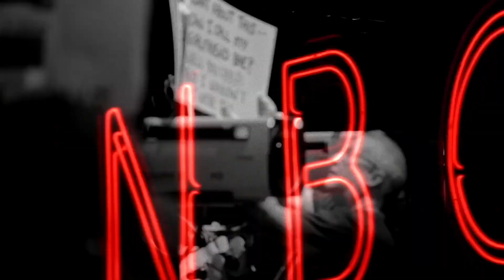Who's Funnier? Battle of Weekend Update (Episode 6)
We need your help to determine Who's Funnier?

My friend, Richard and I decided to challenge each other to see who could be funnier in a remake of SNL's Weekend Update. Neither one of us are professional comedians but want to bring a little humor in today's crazy world. Our challenge originated during quarantine and we are trying to keep making more episodes.

Please comment and tell us who's jokes you found to be the funniest in this video.